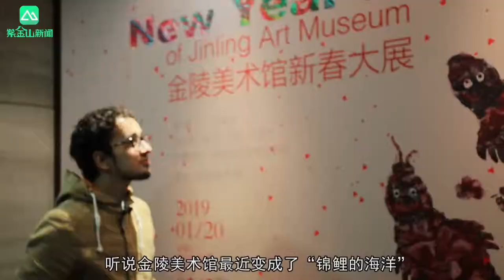Artistic aspect of Chinese New Year; Nanjing, China: Nanjing Agricultural University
This video was filmed by Zijinshan Broadcasting Television Network, Nanjing, PR China.